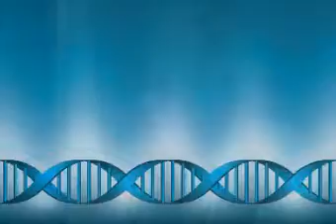Nobel Laureates at Intl. Congress of Genetics 2008, Berlin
Highlights of the opening press conference at the XX International Congress of Genetics, 12 June 2008, Berlin (Germany). It features the nobel laureates Mario R. Capecchi, Christiane Nüsslein-Volhard and Oliver Smithies as well as Rudi Balling (President of the congress), Alfred Nordheim (General Secretary of the congress) and Ernst-Ludwig Winnacker (General Secretary of the European Research Council).
The video was produced by Bienentanz Gesellschaft für Kommunikation mbH in Berlin, Germany